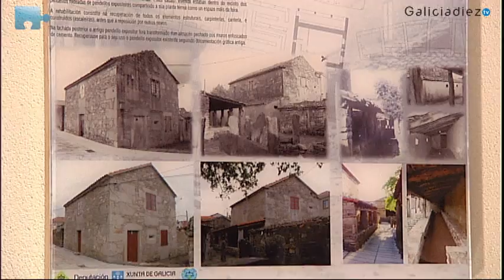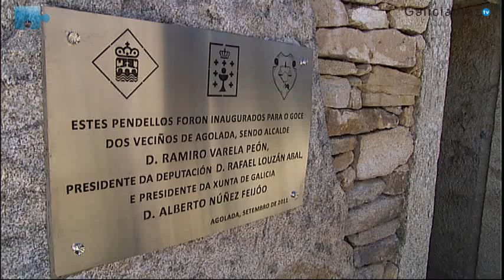Os Pendellos de Agolada. Arquitectura gallega diez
Modernidad y construcciones seculares se dan la mano en localidades como Agolada en plena comarca del Deza. Galiciadiez Televisión asistió a la inauguración de Os Pendellos rehabilitados conjuntamente entre Xunta y Diputación de Pontevedra.